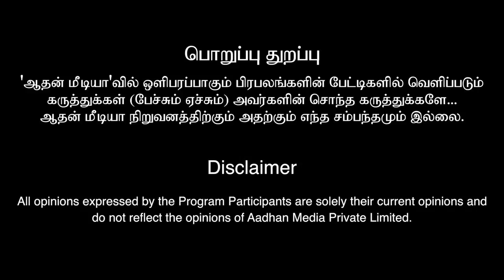விசிக அனைத்து மக்களுக்குமான கட்சி | கிட்டு, விசிக | கொடி பறக்குது EP 975 | Aadhan Tamil